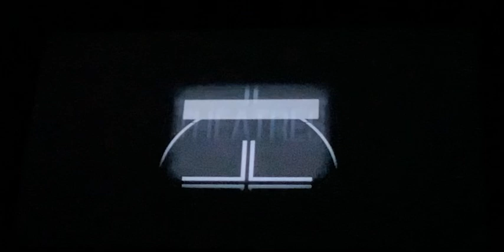IMAX/THX: Spatial Audio/Warner Bros/New Line Cinema/Atomic Monster/DC (MK vs. DCU IMAX Variant)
Taken From Atomic Monster Productions + DC Studios Presents Mortal Kombat vs. DC Universe (TBA/1998/1984) (IMAX/THX Print)

Rated: R (Theatrical Print)
PG-13 (Director’s Cut/Extended Print)

Genres: Action / Adventure / Fantasy / Sci-Fi / Thriller / Superhero
Release Date: unknown

Language: English, Arabic, Irish, Khmer, Mandarin, Inuktitut, Croatian, Serbian, Castillo, German, Hebrew, Portugues, Cantonese, Animalese, Thai, Japanese, Canadian, Asian, Kannada, Telugu, Urdu, Tamil, Malayalam, Brasil, ASL, Italian, Castellano, Yoruba, Haitian Creole, Hindi, Arabic, Nepali, Dutch, Chinese, Australia, Swedish, Beijing, Egyptian, Korean, Russian, Mexico, French and Spanish

Production Companies:
New Line Cinema
Atomic Monster Productions
DC Films (as DC Studios)
Broken Road Productions

Distributors:
Warner Bros. Pictures (TBA) (Worldwide) (theatrical)
HBO Max (TBA) (Worldwide) (all media)
Crave (TBA) (Canada) (TV)
Universal Pictures (TBA) (Asia) (theatrical)

Aspect Ratio:
2.39:1
1.90:1 (Digital IMAX; some scenes)
1.43:1 (IMAX Laser; some scenes)
1.85:1 (THX Version; some scenes)
1.78:1 (RealD 3D / 4DXScreen / Dolby Atmos / 4DX Version)
1.85:1 (Masterimage / MX4D / 4DE-Motion / Cinemark XD Version)
5.12:1 (Screen X Version)

Type: Fighting Crossover Movie

Note 2: will appear in the end: Broken Road Productions